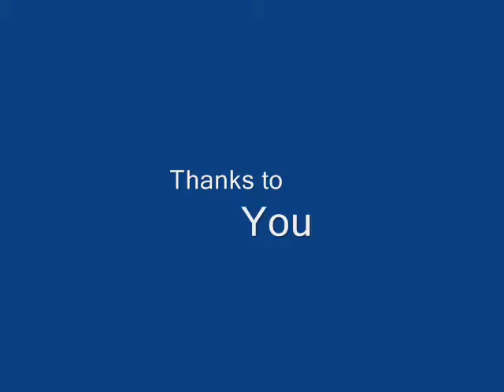Sonic Unleashed Stage Run - Part 2: Apotos Act 3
This is just a fast walkthrough of Sonic Unleashed, Apotos Day stage act 3